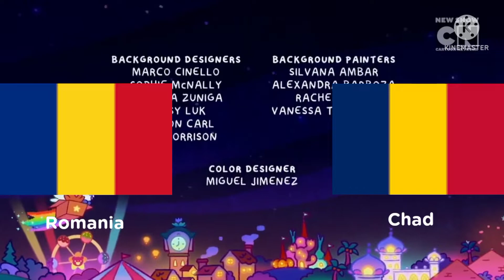Romania or Chad